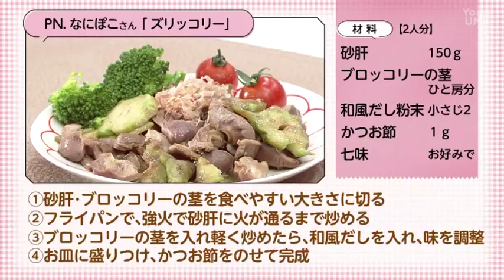【○○さん家のときめきレシピ】ズリッコリー（2023年4月22日放送）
【公式】U-doki　2023年4月22日放送分 ※動画で紹介している内容は、放送当時のものです。

～エピソード～
晩酌をする中で、奥さんが毎日作ってくれるおつまみを楽しみに日々仕事に励んでおります。
中でも砂肝とブロッコリーの茎で作ったズリッコリーが好きです。
茎を捨てずに利用することで、食品ロス抑制にもつながります！